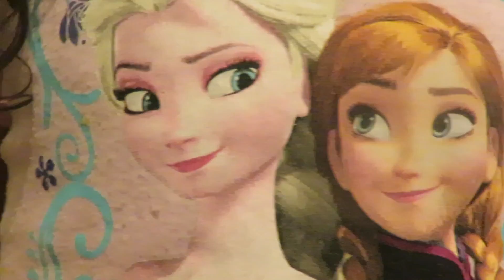HanoSquaredz Vlogmas: Day 5